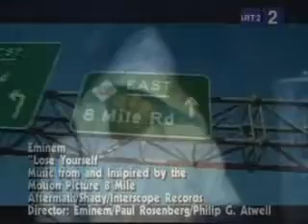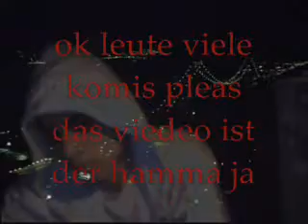daniel vs eminem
kc.daniel vs eminem